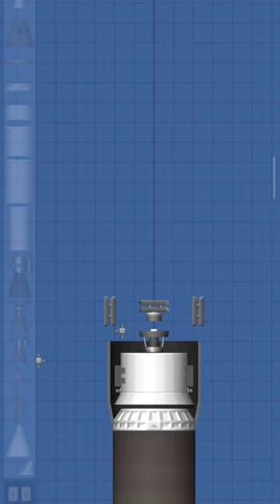Building Realistic Soyuz Rocket free version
Soyuz (Russian: Союз, meaning "union", GRAU index 11A511) is a family of expendable Russian and Soviet carrier rockets developed by OKB-1 and manufactured by Progress Rocket Space Centre in Samara, Russia. With over 1,900 flights since its debut in 1966, the Soyuz is the most frequently used launch vehicle in the world as of 2021.[1]

Function:
Launch vehicle

Manufacturer:
OKB-1
Progress Rocket Space Centre

Country of origin:
USSR & Russia

Stages:
3

Launch history

Status:
Active

Launch sites:
Baikonur Sites 1/5 and 31/6
Plesetsk Sites 41, 16 and 43
Kourou ELS (with ESA)
Vostochny Site 1S

First flight: 28 November 1966

For nearly a decade, between the final flight of the Space Shuttle program in 2011 and the 2020 first crewed mission of SpaceX's Falcon 9 rocket, Soyuz rockets were the only launch vehicles able and approved for transporting astronauts to the International Space Station.

The Soyuz vehicles are used as the launcher for the crewed Soyuz spacecraft as part of the Soyuz programme, as well as to launch uncrewed Progress supply spacecraft to the International Space Station and for commercial launches marketed and operated by Starsem and Arianespace. All Soyuz rockets use RP-1 and liquid oxygen (LOX) propellant, with the exception of the Soyuz-U2, which used Syntin, a variant of RP-1, with LOX. The Soyuz family is a subset of the R-7 family.

Soyuz Spacecraft:

Soyuz (Russian: Союз, IPA: [sɐˈjus], lit. 'Union') is a series of spacecraft which has been in service since the 1960s, having made more than 140 flights. It was designed for the Soviet space program by the Korolev Design Bureau (now Energia). The Soyuz succeeded the Voskhod spacecraft and was originally built as part of the Soviet crewed lunar programs. It is launched on a Soyuz rocket from the Baikonur Cosmodrome in Kazakhstan. Between the 2011 retirement of the Space Shuttle and the 2020 demo flight of SpaceX Crew Dragon, the Soyuz served as the only means to ferry crew to or from the International Space Station, for which it remains heavily used. Although China did launch crewed Shenzhou flights during this time, none of them docked with the ISS.

Manufacturer:
Energia

Country of origin:
Soviet Union, Russia

Operator:
Soviet space program (1967–1991)
Roscosmos (1992–present)

Applications:
Carry cosmonauts to orbit and back (originally for Soviet Moonshot and Salyut and Mir space station transportation

                         Specifications

Regime:
Low Earth orbit,
Medium Earth orbit
(circumlunar spaceflight during early program)

Design life:
Up to 6 months (docked to International Space Station)

So you want the Blueprint, Okay.